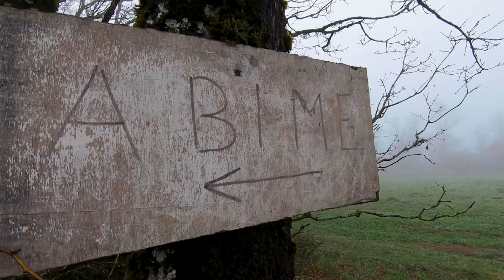Stage Spéléo Aiguebonne 2022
Retour sur une semaine de stage de spéléologie dans les grands Causses.

Un stage de spéléo organisé par le Comité départemental spéléo du jura (39).